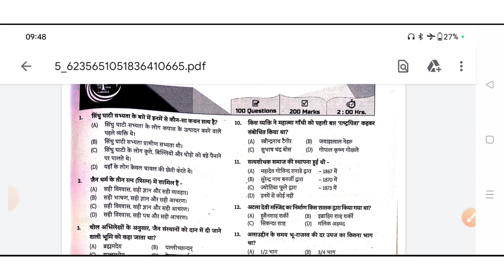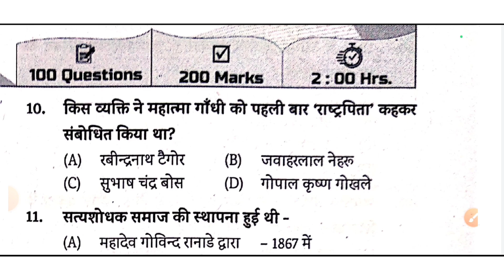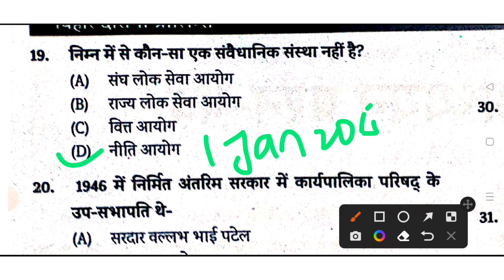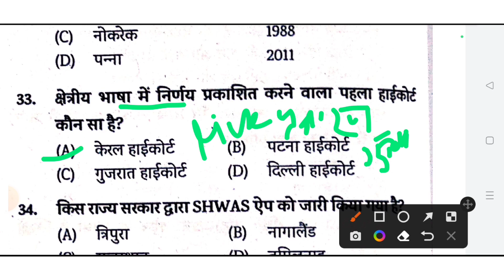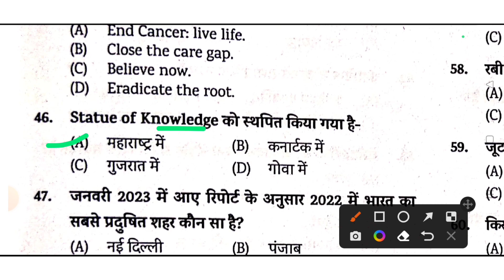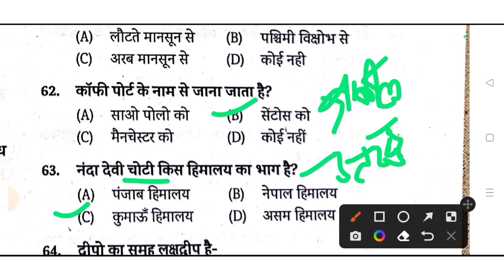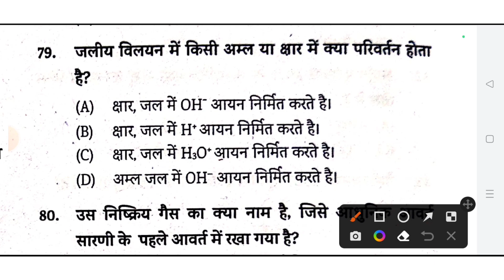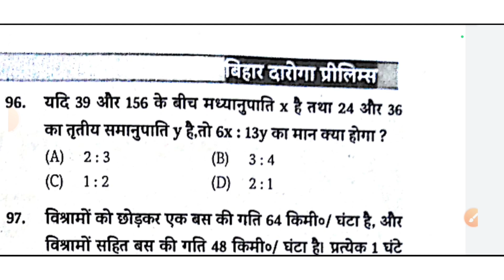Edu teria bihar daroga practice set 2023।edu teria bihar si practice set 2023।daroga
success kendra

edu teria bihar daroga 2023

bihar daroga 2023 edu teria vol 1 practice set

edu teria bihar daroga 2023 practice set pdf

edu teria bihar si 2023